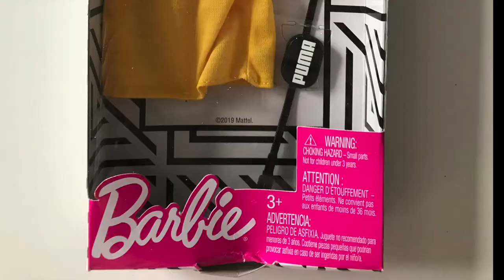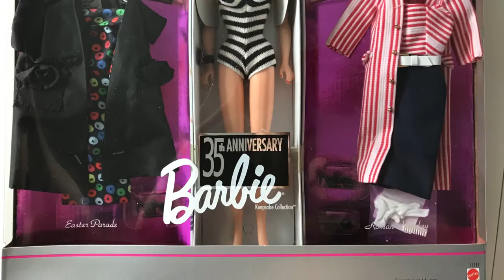Распаковка посылки с куклами из США. 5 кг кукол из Америки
Распаковка посылки с куклами из Америки.
Аккаунт с фигурками из фильмов @horrorrandymarsh